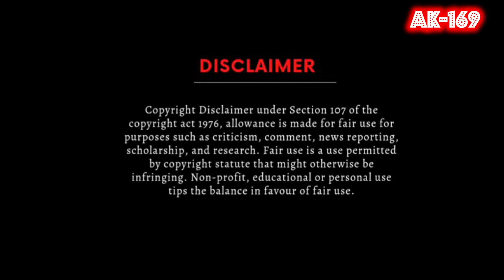Tumse Milkar Na Jane Kyu(Male)🎼2447(Movie:- Pyar Jhukta Nahin-1985)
🎧You can suggest your favourite songs if needed not in our Playlist,We Will surely remaster ur songs & Upload if possible..Thanx 💞

🎼Tumse Milkar Na Jane Kyu(Male)
Movie :-   Pyar Jhukta Nahin(1985)
Vinyl Pressed On T-Series Records

1) Super Cassettes Industries Pvt. Ltd.